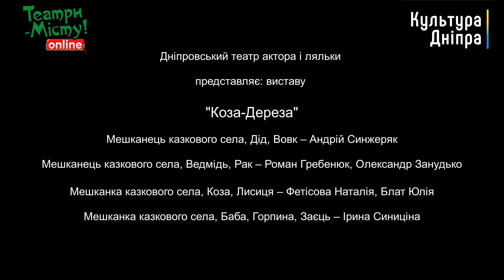Вистава Дніпровського театру актора і ляльки "Коза-Дереза"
Мешканець казкового села, Дід, Вовк – Андрій Синжеряк

Мешканець казкового села, Ведмідь, Рак – Роман Гребенюк, Олександр Занудько

Мешканка казкового села, Коза, Лисиця – Фетісова Наталія, Блат Юлія

Мешканка казкового села, Баба, Горпина, Заєць – Ірина Синиціна